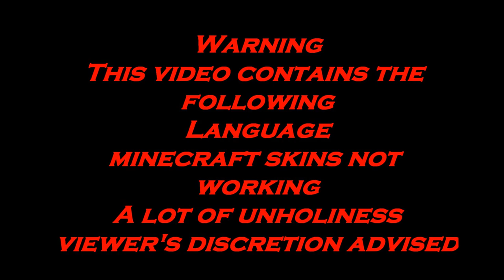Unholy Minecraft Moments Chapter #3: Triple the Unholiness!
Unholy Minecraft Moments! Intro & Subtitles by me! Outro by Savvy! Go sub to him! Thumbnail by Cat News! Go sub to her!